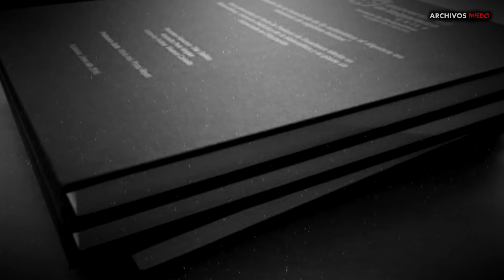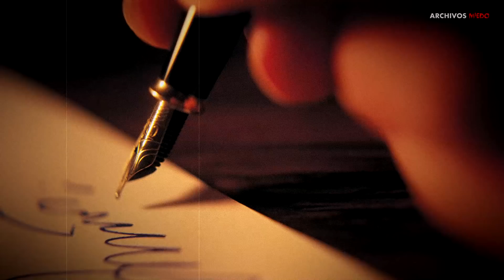LA VERDAD DEL PERTUR... PROYECTO ABIGAIL, LA MUJER CONVERTIDA EN MONSTRUO EN EL ÁREA 51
LA VERDAD DEL PERTURBADOR PROYECTO ABIGAIL, LA MUJER CONVERTIDA EN MONSTRUO EN EL ÁREA 51